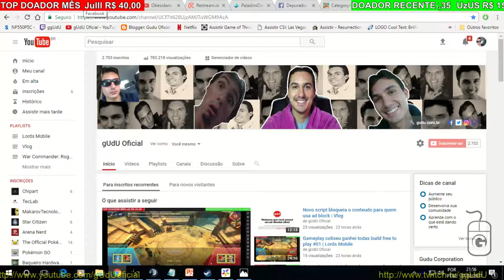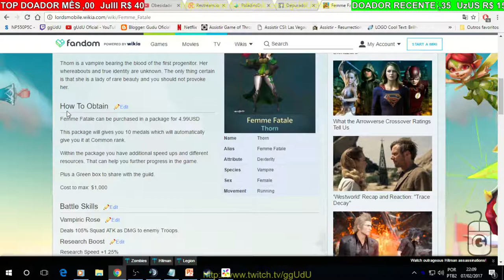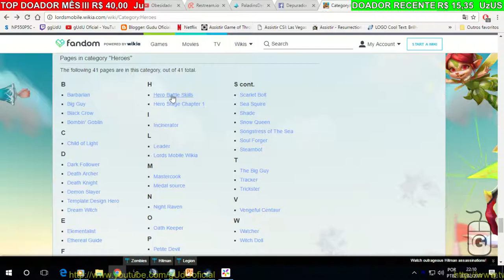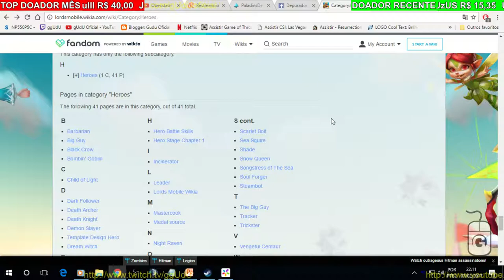Completei eventos inferno e individual 100% abrindo os baus premios | Lords mobile